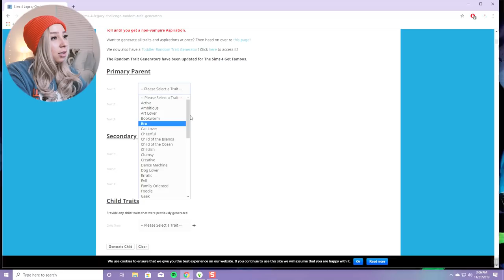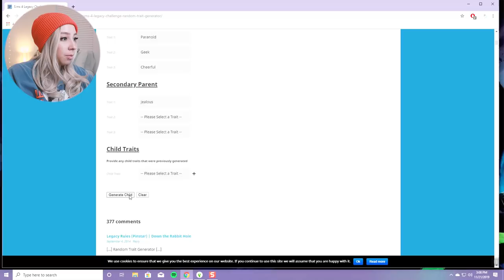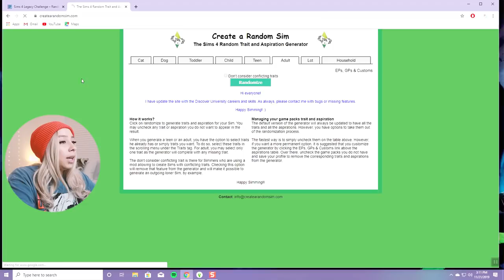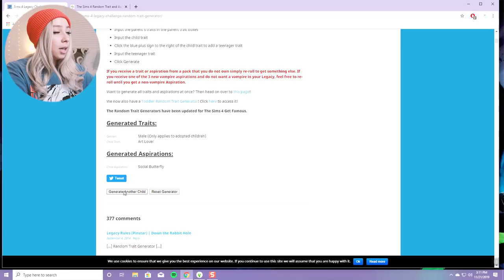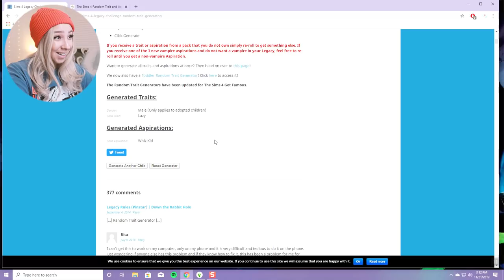SIMS 4 LEGACY CHALLENGE #27! 😈 THE FATE OF ZARA